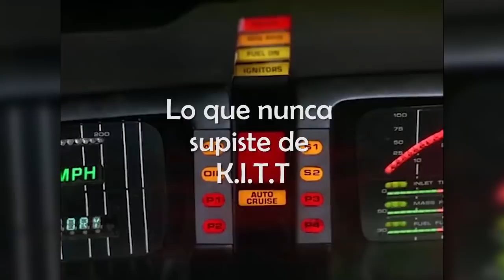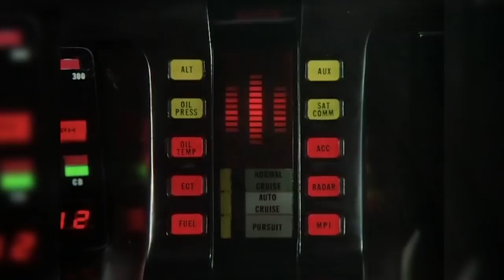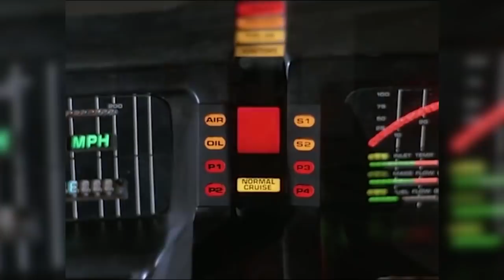🟢Curiosidades de KITT El Auto Increíble | AUTO FANTASTICO| COCHE FANTASTICO| Knight Rider🟢retro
Curiosidades de KITT El Auto Increible|AUTO FANTASTICO|COCHE FANTASTICO |Knight Rider
¡Hola gente linda! 💖 Les quiero compartir un tesoro que encontré: OnlineCinema. Es perfecto para descubrir esas series y películas clásicas que tanto nos apasionan, ¡además de las últimas novedades! 📺🎞️ No puedo dejar de recomendarlo. Den clic aquí mismo y comiencen a disfrutar. ¡No se arrepentirán! 🌟🎥

El sueño de cualquier conductor o fanático de la velocidad pudo haber sido manejar el prototipo de este auto que, durante 90 episodios distribuidos en cuatro temporadas, apareció en pantalla en la serie “Knight Rider” llamado El Auto Fantástico en Hispanoamérica, El coche fantástico en España o El auto increíble en México
Michael Knight le hablaba a su auto fantástico... y ¡su auto fantástico le contestaba! 😱👏🎬

CRÉDITOS:
Edición y realización, Producción y Locución: Andrea Valverde. Les otorgamos los créditos a todas las personas autoras y dueñas de algunas de las imágenes que se muestran en este video. Al igual que los datos, la música, y los sonidos que se escuchan en el mismo.

📌Mira también curiosidades de otras *Series Retro* en estos videos:🔻🔻🔻